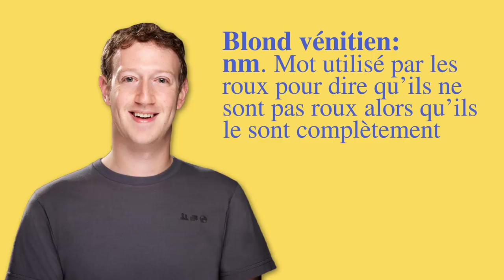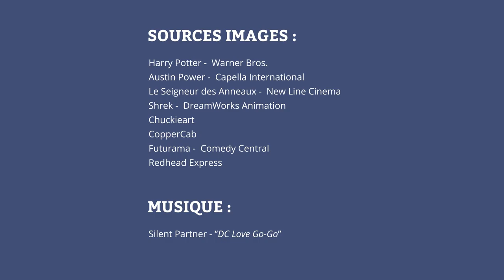Top 8 des preuves que les roux vont dominer le monde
Oui les roux ont une âme et bientôt on dominera le monde

Retrouvez toutes les preuves sur ce top !

CREDITS IMAGES
Harry Potter -  Warner Bros.
Austin Power -  Capella International
Le Seigneur des Anneaux -  New Line Cinema
Shrek -  DreamWorks Animation
Chuckieart
CopperCab
Futurama -  Comedy Central
Redhead Express

- Si tu as lu le descriptif jusqu'au bout, dis ornithorynque en commentaire !